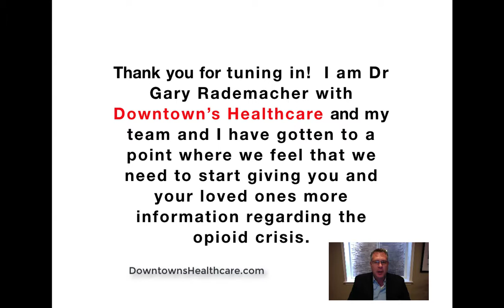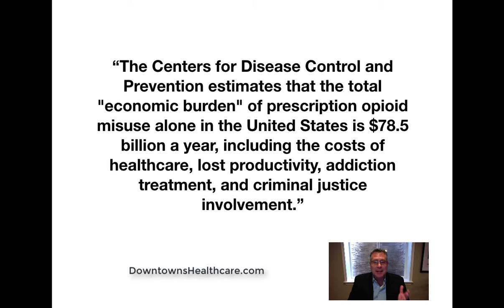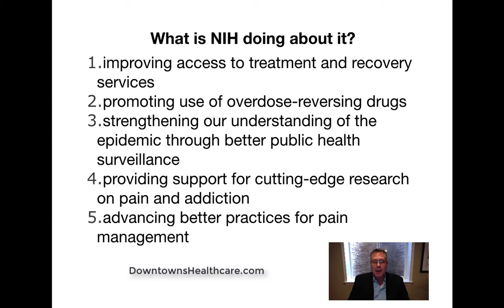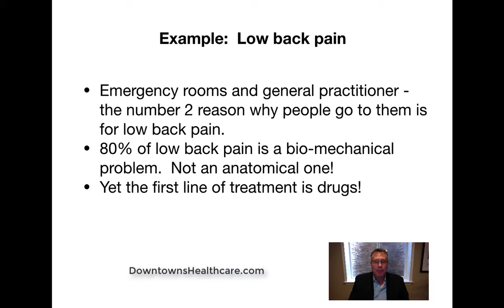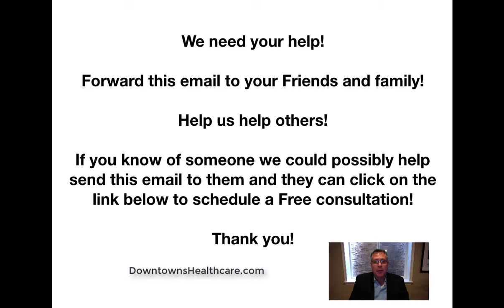The Opioid Crisis Discussed by Downtown's Healthcare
Listen to Dr. Gara Rademacher discuss the opioid crisis and suggestions for solutions.
Downtown's Healthcare takes pride in our integrated care model of healthcare for Denver. We offer a team collaborating in chiropractic care, regenerative medicine, stem cell therapy, therapeutic massage, facial rejuvenation, vampire face lift and facials, vampire breast lifts, hormone imbalance pellet therapy, weight loss programs, peripheral neuropathy treatment and erectile dysfunction.

Downtown's Healthcare
950 17th Street, Suite 200
Denver, CO  80202